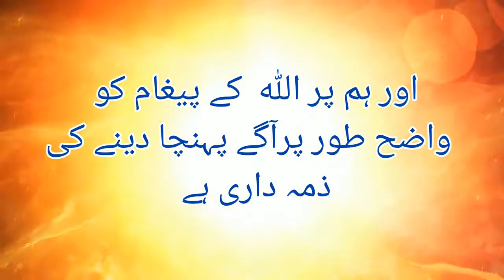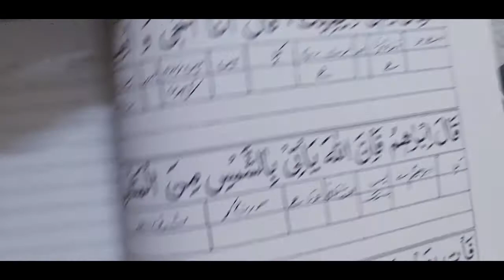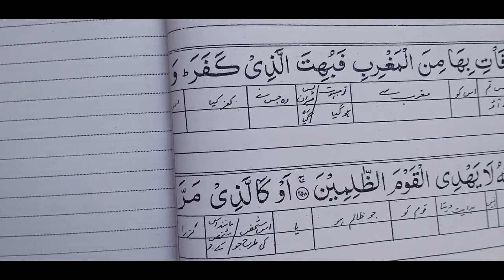Surah Albaqrah ayat 258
Namrood or Ebraheem alihissalam ka mukaalma